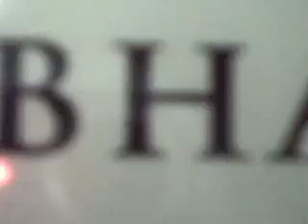apellido obstinati#15 gebhart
obstinato. this piece is in progress. I will be maybe making a bigger piece.